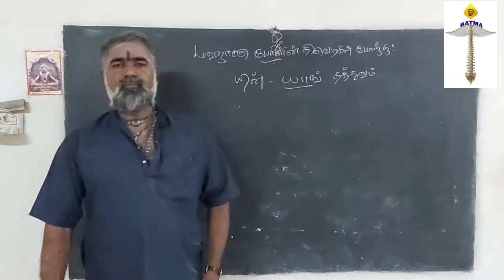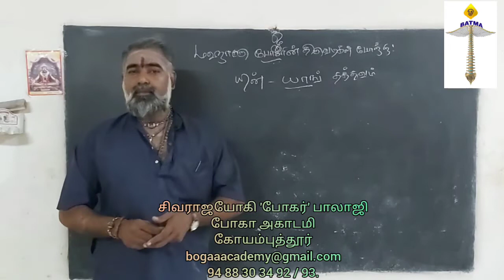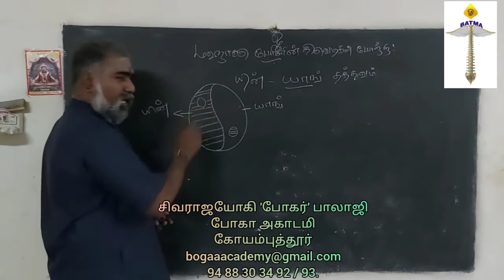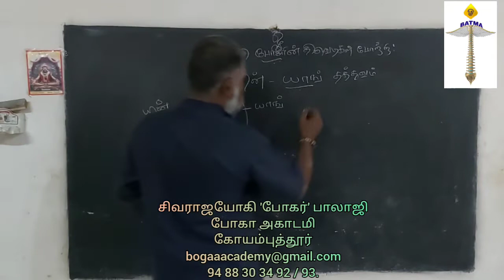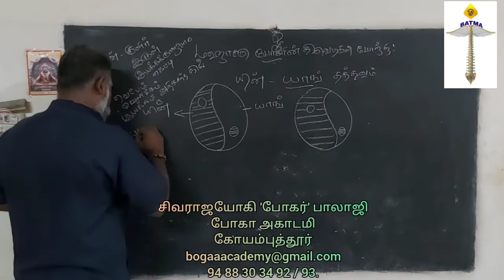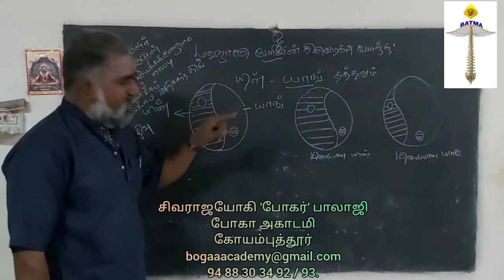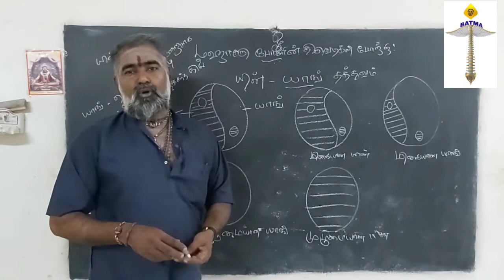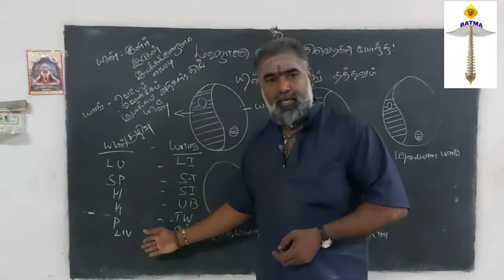FREE ACUPUNCTURE DIPLOMA COURSE IN TAMIL – DAY 4 PART 4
வாழையடி வாழ்க...
நோயற்ற உலகம்...
வீட்டிற்கு ஒரு பாரம்பரிய மருத்துவர்... எனும் போகா அகாடமியின் இலக்கை நோக்கி,
நமது பாரம்பரிய மருத்துவ கலைகளை அடுத்த தலைமுறையினருக்கு கொண்டு செல்லும் விதமாக மகாகுரு போகரின் ஆசியுடன், நமது பாரம்பரிய மருத்துவமான அக்குபங்சர் மருத்துவத்தையும், தமிழ் மருத்துவத்தையும் இணைத்து இலவச காணொளி பதிவாக போகா அகாடெமி 'யூ டியூப்' வலைதளத்தில் பதிவேற்றம் செய்கின்றது...
விருப்பமுள்ள அனைவரும் இக்காணொளியின் மூலம் பயின்று பயன்பெறுங்கள்...

நன்றி...

வாழையடி வாழ்க...